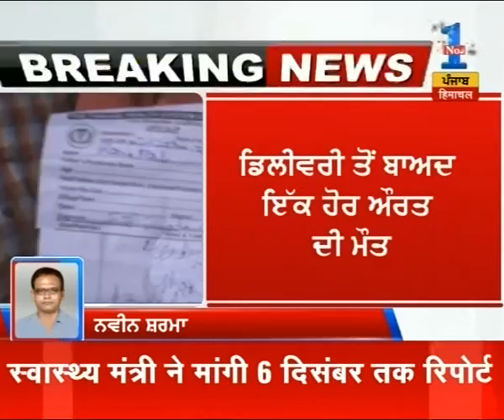Watch: States Special Punjabi Bulletin